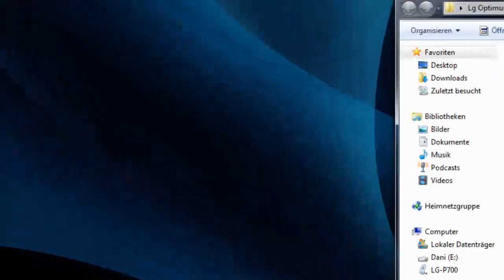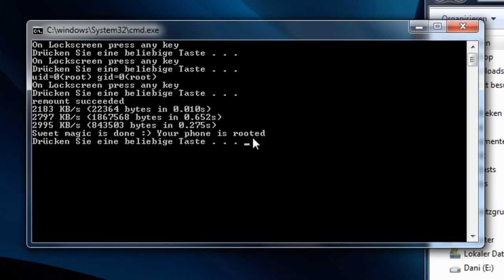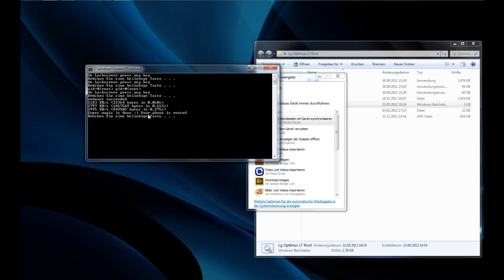LG P700 Optimus L7 Rooten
In diesem Video könnt ihr sehen, wie sich das LG P700 Optimus L7 Rooten lässt. Den schriftlichen Teil, sowie die benötigten Datein zur ausführung dieser Anleitung könnt ihr unter dem folgendem Link finden: